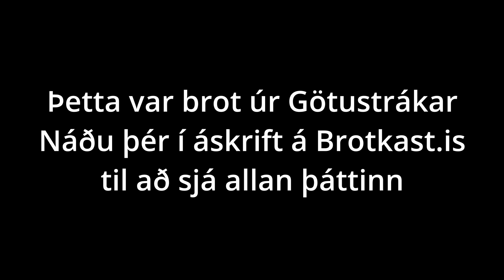Götustrákar | S01E01 | Fastar fléttur - kaffikvörn í töskunni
Kynningarþáttur af Götustrákum með jeppakall69 og Ronna Gonna. Þeir fara yfir sögu Arons, hvernig byrjaði twitterferillinn, hvar er hann í dag. Einnig verður rætt um Snapchat sögu Bjarka og hvernig allt byrjaði hjá honum. Hvernig þeir sameinuðust mörgum árum seinna sem tvíeyki. Sprenghlægileg saga sem þið viljið ekki missa af. Síðan fara þeir með ykkur í nokkra áhugaverða liði sem hafa ekki verið gerðir áður, “Hvort myndiru frekar” undirheima útgáfa og Jeppi vikunnar. Þeir munu einnig deila niðurlægjandi reynslum úr fortíð sinni sem þeir hafa mikinn húmor fyrir í dag.